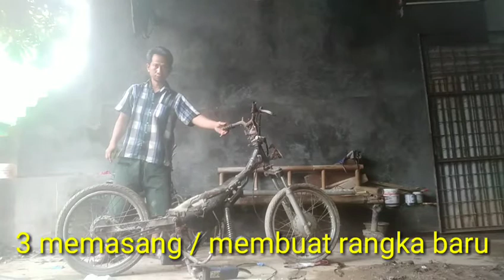KREATIF#Motor BMX rakitan sendiri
Hiburan & hemat